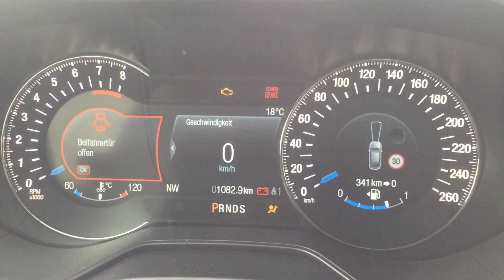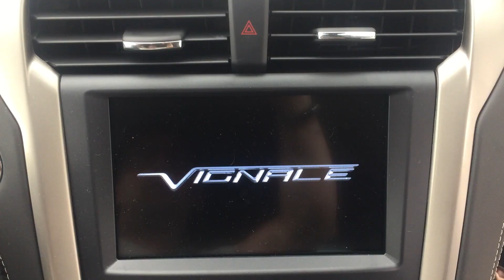Ford Mondeo Vignale 2,0 l 240 PS Ecoboost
Ford Mondeo Vignale